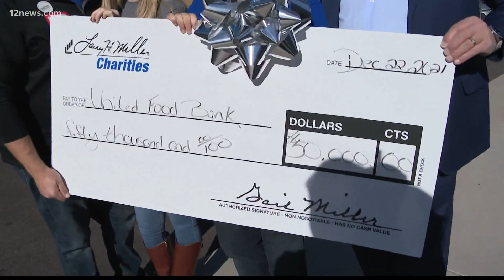United Food Bank helping feed Valley families this holiday season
Lots of Valley families got some much-needed help just in time for the holidays from the United Food Bank. Volunteers distributed fifty pound food boxes in Mesa.